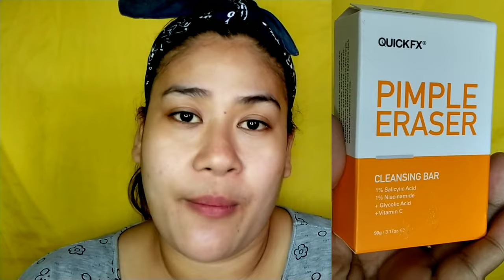QUICKFX PIMPLE ERASER NEW PRODUCT LAUNCHED | EFFECTIVE BA?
Hi Khesiables 😘 Welcome saking Channel! Enjoy Watching😍

  Music Use: 👇👇

Susunod
I-AUTOPLAY